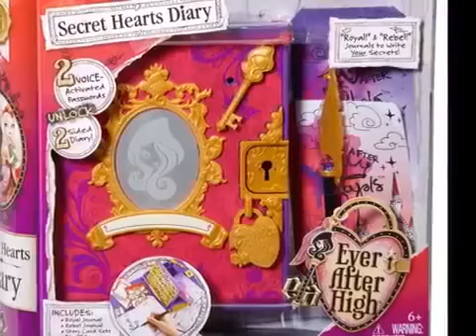DIARY Ever after high !